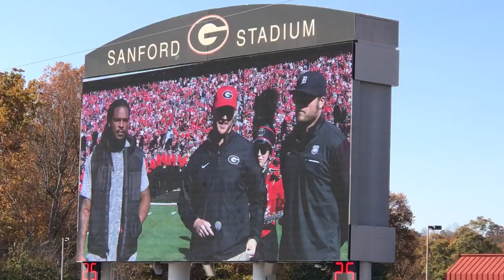Chapas, Stafford & Jones fire up Sanford